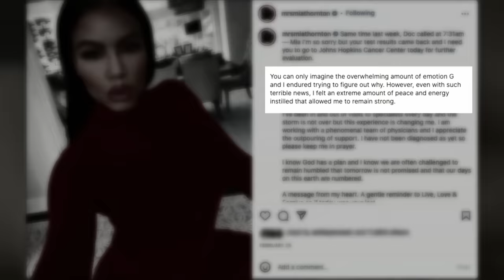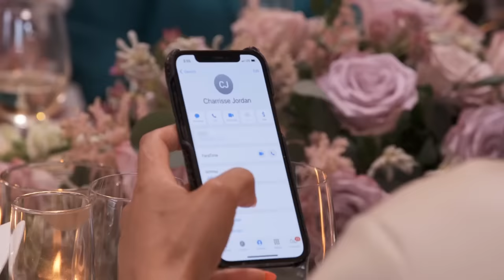The Most Dramatic Moments of The Real Housewives of Potomac Season 7! | RHOP Compilation | Bravo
Shade thrown. Drinks thrown. Accusations of inappropriate husbands thrown. There must be something in the water in Potomac because the ladies are bringing the drama to a whole new level. Strap in and relive all of the most dramatic moments of RHOP season 7! Watch new episodes of Real Housewives of Potomac, Sundays at 8/7c on Bravo.

About The Real Housewives of Potomac:
Gizelle Bryant is inching closer to becoming an empty nester, but it’s bittersweet. Her oldest, Grace, received her driver’s license and is ready to hit the road, while twins Adore and Angel are turning 16 and will be leaving the west wing soon. Gizelle is also "in these streets" dating and rekindling a romance with someone from her past but finds herself entangled in drama involving another housewife’s husband.
Karen Huger is looking and feeling better than ever with some "tweaks." Her choices have left Ray questioning the motives behind her refresh. He worries the vanity procedures could have a negative impact on their daughter, Rayvin.
Ashley Darby recently separated from Michael, and her main focus is motherhood with a little TikTok on the side. She’s looking for a new home for herself and her boys, but with Michael’s help, which makes the women question if she wants to be free of him.
Robyn Dixon and Juan are finally engaged and everyone is expecting a wedding any day now ... everyone but the Dixons, who have mastered the art of procrastination. While getting married is not a top priority for Robyn, getting a prenup is since she is now the primary breadwinner in the family.
Candiace Dillard-Bassett is busier than ever with a successful music career, but if she wants babies in the future, she has to act now. She has begun the journey with freezing her eggs, but along the way there are a few hiccups. Chris has taken a new job that is taking up a lot of his time, and an allegation from some of the women makes waves in their marriage.
Dr. Wendy Osefo continues to teach, serve as a political analyst on national cable news and run her candle business. She now wants to open a Nigerian-themed lounge. Eddie thinks she has too much going on and needs to focus on her health and her family. Can she juggle it all and maintain her sanity?
Mia Thornton implies on social media she has cancer and then reveals she needs further testing to determine if she has cancer. The back and forth has the ladies questioning what is true.
Former housewife Charrisse Jackson Jordan returns as a friend and voice of reason that most of the ladies welcome except for Karen, who mysteriously goes out of her way to avoid her.
Jacqueline Blake joins as a friend. She and Mia are so close that one might think they are sisters, but some unusual behavior has the ladies wondering what the real story is.

Cast:
Dr. Wendy Osefo
Candiace Dillard-Bassett
Mia Thornton
Robyn Dixon
Ashley Darby
Gizelle Bryant